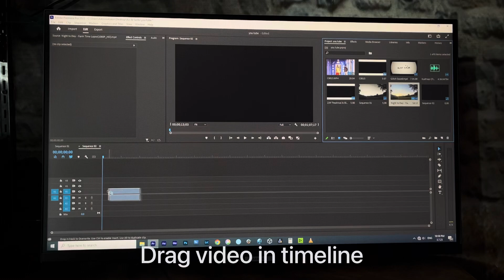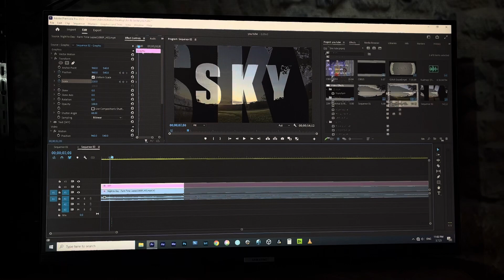How to add video inside Text premiere pro 2023#editingvideo#editingvideo#my2vlog#pleasesubscribe🖥️